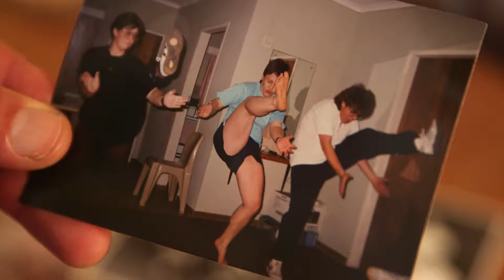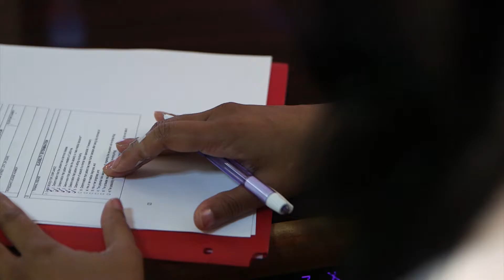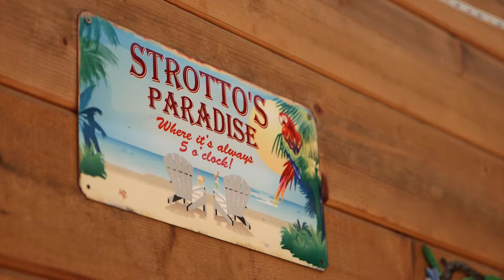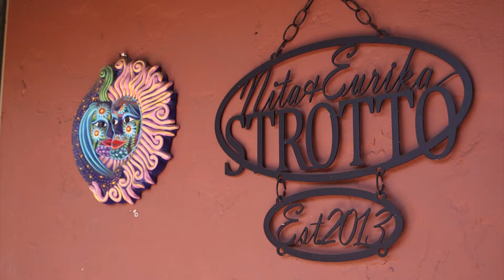Terminally Ill San Diego Woman Plans To Take Advantage Of Aid-In-Dying Law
For most people, death is an unscheduled event. But not for Eurika Strotto. Shortly after California’s new aid-in-dying law takes effect on June ninth, the San Diegan plans to take a lethal dose of drugs. Stotto has ALS, or Lou Gehrig’s disease, a condition that’s invariably fatal. KPBS Health Reporter Kenny Goldberg and video journalist Katie Schoolov profiled Strotto late last year. Today, they offer a final look at a woman who wants to die before a disease completely destroys her.